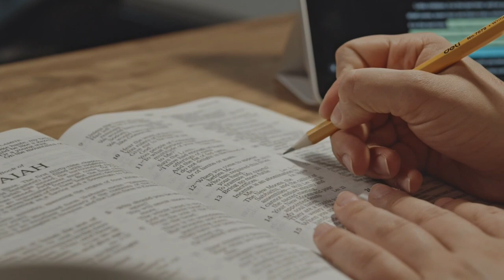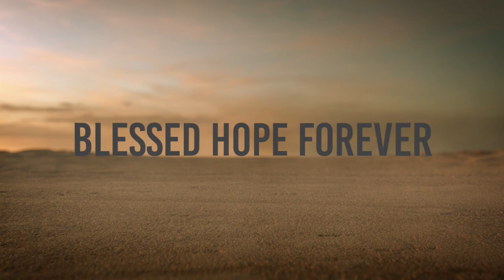The Kingdom of Christ on Earth